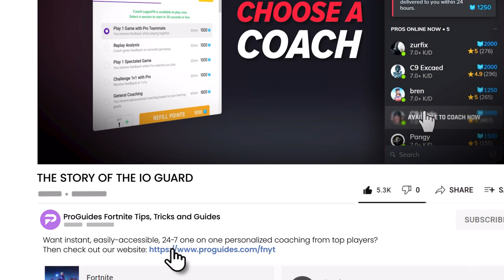The ENTIRE Storyline Of The I.O Explained!